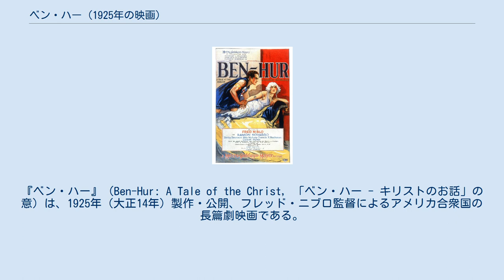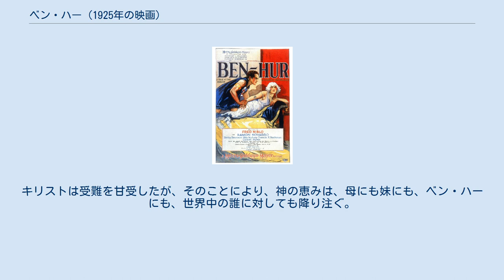ベン・ハー (1925年の映画)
イエス・キリストを題材とした映画作品
『ベン・ハー』（Ben-Hur: A Tale of the Christ, 「ベン・ハー - キリストのお話」の意）は、1925年（大正14年）製作・公開、フレッド・ニブロ監督によるアメリカ合衆国の長篇劇映画である。
 前年の1924年（大正13年）に3社合併で設立されたばかりのメトロ・ゴールドウィン・メイヤー（MGM）が、390万ドルの巨費（サイレント映画において最も高額な製作費）を投じ、フレッド・ニブロを監督に、ラモン・ノヴァロを主役に製作したスペクタクル超大作である。
原作はルー・ウォーレスが1880年（明治13年）に発表した小説『ベン・ハー』で、1907年（明治40年）の15分の短篇版に次ぐ2度目の映画化である。
 当初、チャールズ・ブレビンが監督し、ジョージ・ウォルシュが主演をする予定であった。
高名な戦車競争シーンは、リーヴス・イースンが演出している。
同シーンの観衆エキストラとして、当時の俳優、スタッフらが大量に動員された。
このシーンは6万メートル以上のフィルムが撮影されたが、最終的に229メートルにまとめられた。
また、一部のシーン（キリスト関係）は二色法によるカラー映像で、ビデオ版リリース時にチェコの倉庫でフィルムが発見されたことで現在でもその彩色を見ることができる。
 ウィリアム・ワイラーによる1959年の3度目のリメイクはこの2作目をほぼ完全に踏襲している。
ワイラーは2作目の助監督でもあり、両作品に関わった数少ない人物である。
 1928年度キネマ旬報ベストテン 外国映画4位（なお、1位はムルナウの『サンライズ』）。
 1997年（平成9年）にアメリカ国立フィルム登録簿に登録された。
 舞台は紀元前、ヘロデ大王の治世のパレスティナである。
ユダヤ人の住む地域にベン・ハー（ラモン・ノヴァロ）、その幼友だちのメッサーラ（フランシス・X・ブッシュマン）がいた。
ベン・ハーが16歳になったとき、ローマの武人となったメッサーラと再会した。
メッサーラはローマ人であることをかさにきて、ユダヤ人のベン・ハーを馬鹿にした。
ベン・ハーはこのことを心に刻み込んだ。
 ローマから、グロウタスが執政として赴任した日に、ベン・ハーは誤って怪我をさせてしまう。
ベン・ハーは母（クレア・マクドウェル）や妹（キャスリーン・キー）とともに、メッサーラによって捕らえられる。
ベン・ハーは奴隷に堕ちた。
 海賊がローマ海軍を襲撃し、ローマ側は全滅したが、軍艦の漕ぎ手奴隷だったベン・ハーは、アリウス提督（フランク・カリアー）を助け、2人だけが生き残った。
アリウスはベン・ハーを養子に迎え、豊かな暮らしを与えるが、ベン・ハーは母と妹を探して旅に出た。
 アラビアにたどり着いたベン・ハーは豪商シモニデス（ナイジェル・ド・ブルリエ）、その娘のエステル（メイ・マカヴォイ）に出会う。
ベン・ハーとエステルはたがいに惹かれあうが、翌日、戦車競争の対戦に出場することとなる。
対戦相手はメッサーラである。
数万人の観衆を前にかつての友人、いまは民族どうしの威信を賭けた争いの相手である。
メッサーラは卑怯な方法でベン・ハーの戦車を倒そうとしたが、そのおかげで命を落としてしまう。
 対戦に勝利したベン・ハーは、この勢いに乗じてユダヤ民衆を煽り、ローマ人が処刑しようとしているユダヤの預言者イエス・キリストを救おうと呼びかける。
たどりつくとキリストは、ベン・ハーの申し出を拒否する。
 キリストが病気を快癒させた2人の女性がいるとベン・ハーは知る。
それがまさに探していた母と妹なのだった。
キリストは受難を甘受したが、そのことにより、神の恵みは、母にも妹にも、ベン・ハーにも、世界中の誰に対しても降り注ぐ。